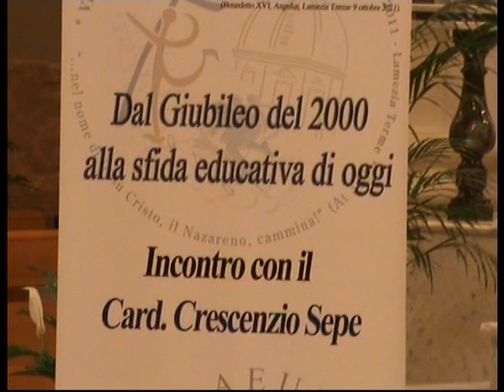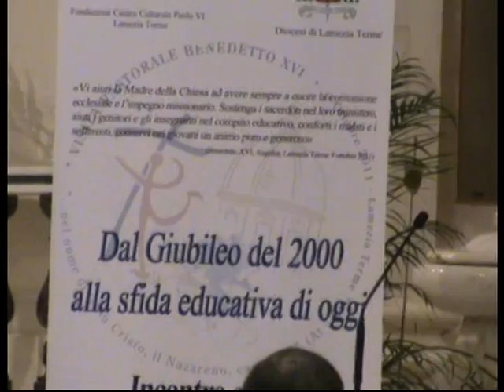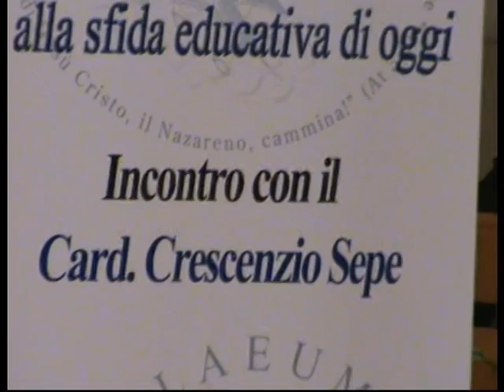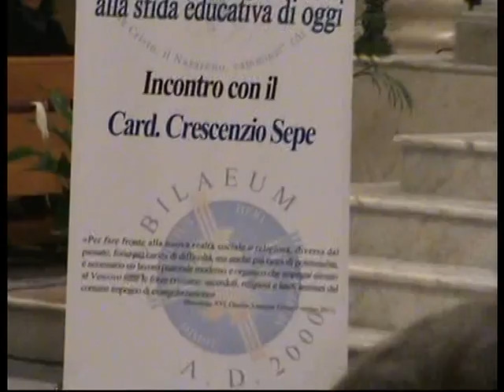CARDINALE SEPE A LAMEZIA ( 1 ) : " GIUBILEO SPECIALE PER NAPOLI: UN'URGENZA !"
Qui LAMEZIACURIOSA - IL CARDINALE DI NAPOLI, S. E. CRESCENZIO SEPE, OSPITE DEL VESCOVO MONS. CANTAFORA,  NELLA CATTEDRALE LAMETINA  COMPLETAMENTE "RIFINITA", HA TENUTO, GIOVEDI' SERA, 10 NOVEMBRE 2011, UNA CONFERENZA SUI FRUTTI NATI DALL'ESPERIENZA MATURATA IN PRIMA PERSONA 10 ANNI OR SONO, NEL RUOLO DI SEGRETARIO DELLA COMMISSIONE VATICANA COORDINATRICE DELLE ATTIVITA' PER IL "GIUBILEO 2000", INCARICO CONFERITOGLI, A SUO TEMPO, DA SUA SANTITA' GIOVANNI PAOLO II.

NEL CORSO DELL'INCONTRO, MONSIGNOR SEPE HA VOLUTO MOTIVARE ALLA NUTRITA ASSEMBLEA LAMETINA, LA SUA SCELTA DI INDIRE UN GIUBILEO "SPECIALE" PER NAPOLI:
 "IL GIUBILEO DEL MARE"

ESPONENDO LE RAGIONI ALLA BASE DEL SUO PROPOSITO, S. E. IL CARDINAL SEPE HA RIVELATO IL GRAVE SENSO DI RESPONSABILITA' CHE EGLI AVVERTE COME PASTORE DEL GREGGE CAMPANO, CHE INCONTRA TROPPO SPESSO SENTIMENTI DI FRUSTRAZIONE, DISILLUSIONE, SCORAMENTO, SFIDUCIA. SE NON ADDIRITTURA. DISPERAZIONE...NEI GIOVANI PARTENOPEI, OPPRESSI DA UN TASSO DI DISOCCUPAZIONE TALE - HA RILEVATO IL CARDINALE - DA NEGARE LORO IL DIRITTO A "FARSI UNA FAMIGLIA PER CONTO LORO"...

DUNQUE L'ESIGENZA DI VIVERE LA "CARITA' EVANGELICA" NEL SOCIALE.

ESIGENZA CHE FINISCE PER RICORDARE MOLTO DA VICINO IL MOTTO DI MONSIGNOR LUIGI CANTAFORA, VESCOVO "PADRONE DI CASA"... "CARITAS CHRISTI URGET NOS".

A FINE SERATA. ( I DETTAGLI NELLA PARTE 3 DEL FILMATO)... IL VESCOVO LAMETINO MONSIGNOR CANTAFORA, HA RISERVATO AL CARDINAL CRESCENZIO SEPE UN "SOUVENIR" DA PORTARE CON SE' A NAPOLI.

LO HA INFATTI OMAGGIATO DI UN  SERVIZIO DI PIATTI, UGUALI A QUELLI IN CUI HA PRANZATO SUA SANTITA' PAPA RATZINGER SOLTANTO UN MESE FA, DURANTE LA VISITA APOSTOLICA IN CALABRIA.

COM'E' FACILMENTE INTUIBILE. FANNO PARTE DELL'ORMAI FAMOSO "SERVIZIO" DI STOVIGLIE CHE,. NELLE INTENZIONI DEGLI "STORICI LOCALI", VUOL RIFARSI A QUELLE USATE NEL MEDIOEVO DALLA COMUNITA' DI FRATI BENEDETTINI, PRESENTE ED OPERANTE SUL NOSTRO TERRITORIO NELL' ABBAZIA DI "TERINA"...OGGI SANT' EUFEMIA VETERE.

LA MEDESIMA AREA CHE, D'ESTATE, VIENE UTILIZZATA PER ACCOGLIERE GLI SPETTACOLI TEATRALI DELLA RASSEGNA ALL'APERTO. ;-)

ALTRI PARTICOLARI E DETTAGLI NEI FILMATI CONTRASSEGNATI CON I NUMERI ( 2 )  E ( 3 )